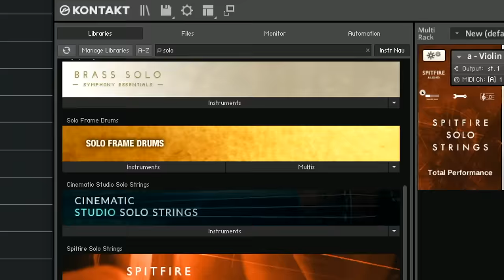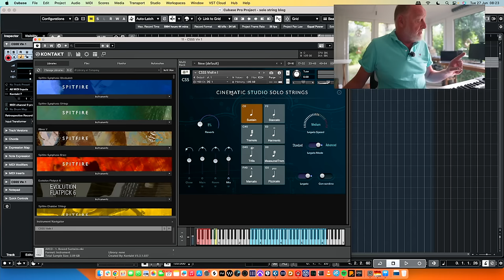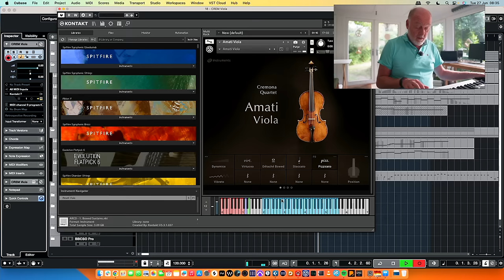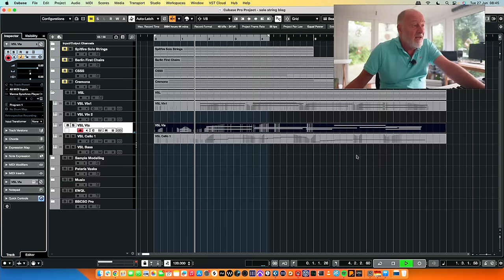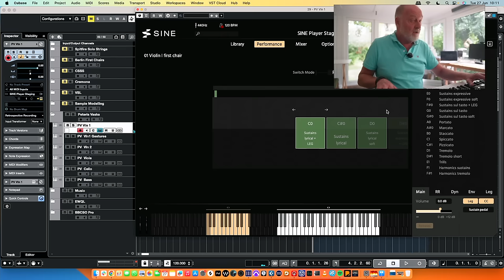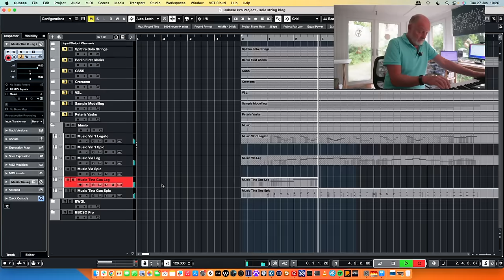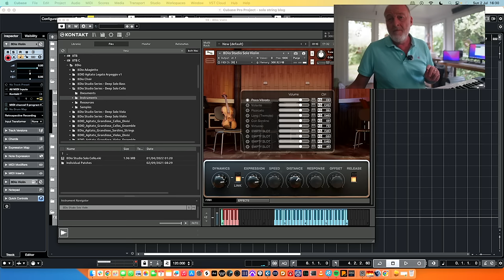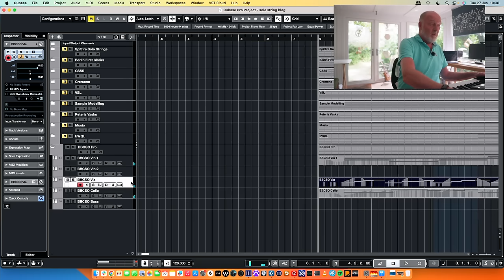11 Solo String Libraries Reviewed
SOLO STRINGS MEGA-SHOOTOUT! Solo strings are a vital part of any sampled orchestral template but which library should you choose? There are so many to choose from! In this review, Guy Michelmore puts 11 Solo String Libraries to the test in this Solo Strings Mega-Review! He looks at what you get with each one, what resources they use and then writes a few bars of music so you can see them in action. Use the chapter markers and index below so you can skip to the libraries you are most interested in.

00:00 Start
00:50 Spitfire Solo Strings
05:09 Berlin Strings First Chairs
11:39 Cinematic Studio Solo Strings
17:23 Cremona Quartet
26:57 VSL SYNCHRON-ized SOLO STRINGS
35:05 Samplemodeling Solo & Ensemble Strings
43:15 Peteris Vasks Strings from Orchestral Tools
50:56 Musio - Cinestring Solo and Tina Guo Cello
57:22 East West Composer Cloud
01:04:44 8dio Deep Solo Strings
01:15:19 Spitfire BBC SO Leaders